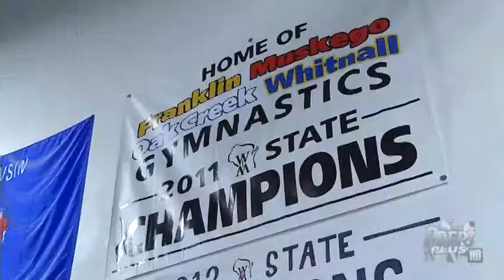Team of the Week, 1/20/13